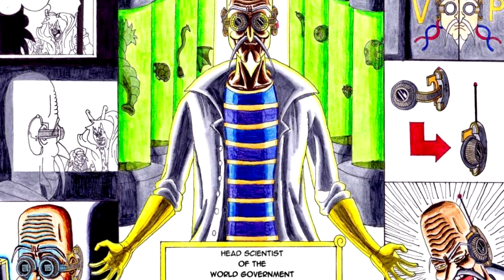INCROYABLES REVELATIONS SUR LUFFY, ZORO ET LES MUGIWARAS ! ONE PIECE